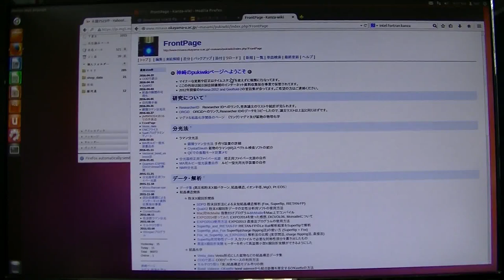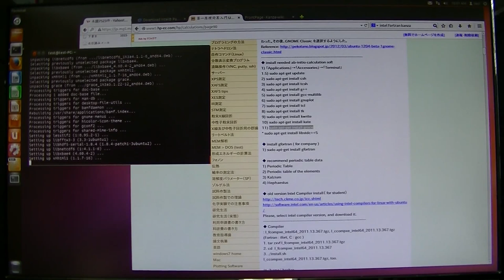セットアップ5 (Ubuntu, update)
g++などのインストール
今回の動画で使用したコマンドは下記の通り。